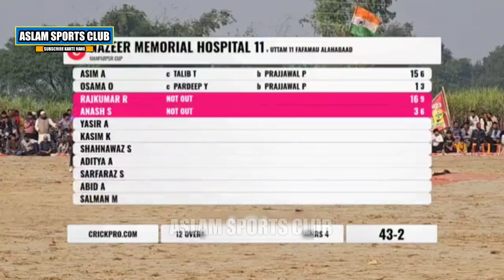GRAND FINAL 🏏🔥|| BULLET SPLENDOR CUP || PRAYAGRAJ 🆚 NAJEER XI